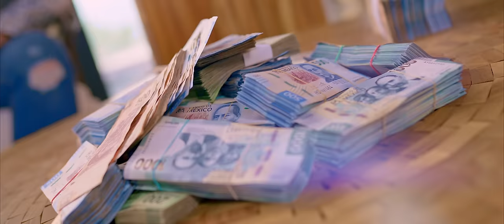Buen Perfil Ft. César López - Me Aferré [Video Oficial]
Dirección: Jovanny Contreras
Producido por: NoBody Films & RED Studios & Films
Escrita por: Cesar López
Ingeniero de Mezcla: Magda Lopez
Ingeniero de Mastering: Juan Pablo Producer

LETRA:
Andamos mejor que ayer
Me aferré
La escuela no fue lo mío
Pero le agradezco un chingo
Porque ahí aprendí a leer
Y a saber que no es fácil
Esta vida pero seguimos de pie
Mirando hacia delante
Como debe de ser

Si hablamos de las calles
Hay me crie
En el barrio de Santa Fe
Fue donde yo me inicié
Me gradué y salí con 10
Cuidando de mi espalda
De mis pasos y haciendo frente también
En la cintura fajada
Hay con que responder

Pero todos aquellos
Que decían que no iba ser fácil lograrla
Y muy pronto les tocó
Mirar cómo del suelo despegaba
Y ahorita aquí andamos bien
Gracias a DIOS no hay por qué
Quejarnos de nada

También me tocó perder
A los que se fueron
Cuando no había nada
No aguantaron las patadas
Que la vida sabe hacer
Para salir adelante
No esperé que todo cayera a mis pies
Fue de mucho chingarle
Pa´ poder obtener

Hoy en un Maserati
Hay me ven
Por Los Ángeles también
Gastando puros de a cien
Todo va marchando bien
Y al que piense que es fácil
Adelante el sol sale pa´ todo aquel
Que decide aferrarse
Para poder crecer

Pero todos aquellos
Gracias a DIOS no hay porque
Quejarnos de nada